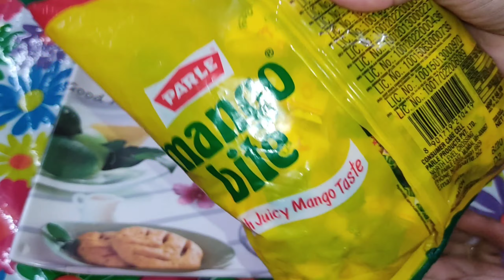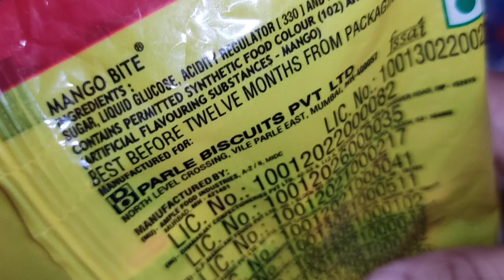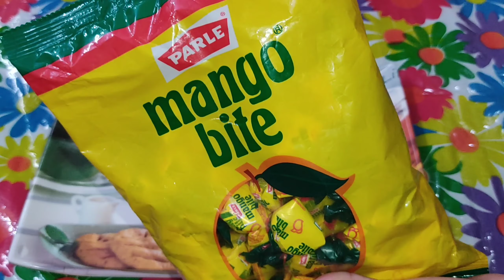Unboxing PARLE MANGO BITE TOFFEE mangobite toffee Juicy Mango Taste/kid's favourite toffee PARLE😋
Hello Friends 🙏
In this video we're enjoying unboxing of mouth watering 😋Parle Mango Bite Toffees with mango juicy flavour😋

kid's favourite Toffee👶👈

must try this mouth watering Toffees😋😋😋😋

unboxing video,unboxing mango bite toffee,unboxing toffee,unboxing parle toffee,unboxing maruti, unboxing Avon mini samosa,unboxing Haldiram's Heeng Jeera Peanuts,Unboxing Masala Saanke,Unboxing Avon namkeen, Unboxing Bikano Rasgulla,Unboxing and Review in hindi,upcoming unboxing, Unboxing Avon Dalsev Wale Mathri,Unboxing Masala Coins,unboxing kaise karte hain,unboxing video shoot kaise karen,unboxing video ka thumbnail kya hoga, unboxing kaise karte hain,unboxing channel kese banaye, unboxing karne ka tarika,Navya's Quick Recipe,easy recipes,trending,unboxing kaise start karen,unboxing namkeen, unboxing kaise kare, unboxing video kaise shoot kare, unboxing channel kaise kholen,free mei unboxing kaise karen,unboxing ka title kya choose kare,unboxing tips,unboxing channel tips,unboxing ideas,unboxing cadbury celebrations,unboxing chocolates

KEEP SUPPORTING🙏

Toffee Unboxing and Review in Hindi